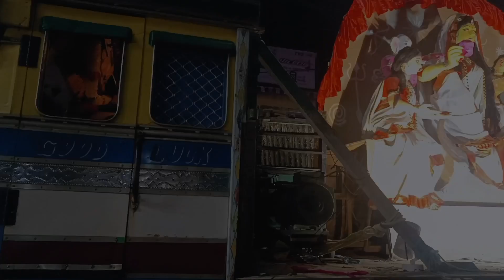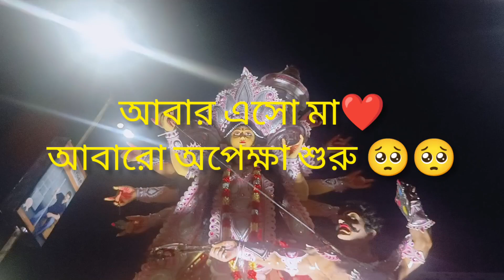Durga Puja carnival 2k23 Dinhata ❤️dinhata